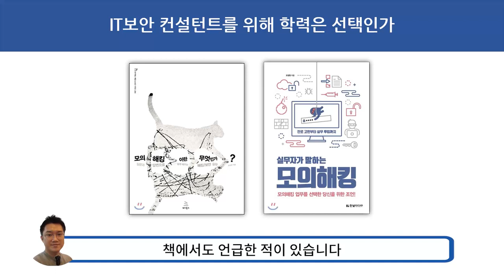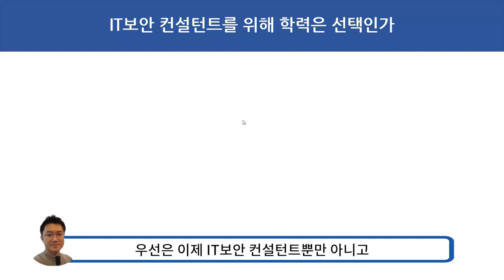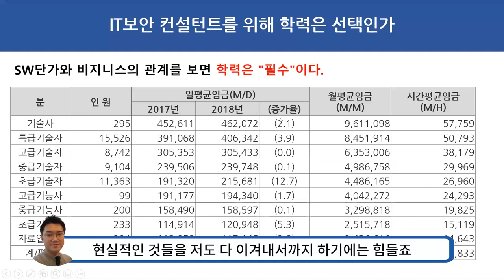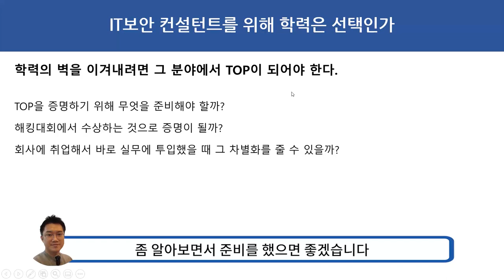(자막포함) IT보안 컨설턴트를 위해 학력은 선택인가? 대체할 수 있는 것이 있으나 장기적으로는 준비를 하셔야 되요!!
보안프로젝트 )에서 제공하는 IT보안 무료 강의입니다. 이전에 공개했던 영상에서 자막을 추가했습니다. 자막은 장애 청년들이 시청할 때 도움이 되시고, 출퇴근 시간에 소리 없이 보실 수 있도록 만들고 있습니다. 많은 관심 부탁 드리고, 앞으로 강의들도 지속적으로 자막 처리와 재미있는 요소를 반영하도록 할게요~

IT보안 컨설턴트를 할 때 기술노동단가 는 학력과 경력에 따라 측정이 됩니다. 학력 기준이 있다 보니 장기적으로는 학사 이상을 준비하셔야 합니다. 대기업, 금융권이나 공공기관을 신입으로 가지 않는다면 중소기업은 학점은행 방식으로 학사를 인정받으셔도 됩니다.

물론 기술로 증명하기 위한 해킹대회 챌린지대회 등의 수상으로 대체할 수 있는 이 높은 경쟁을 하기 보다는 차근 차근 학력을 준비하시는 것이 좋습니다. 언젠가는 계속 허들에 걸려 이겨내야 하는 상황이 발생합니다.